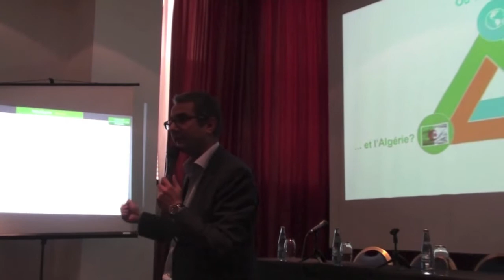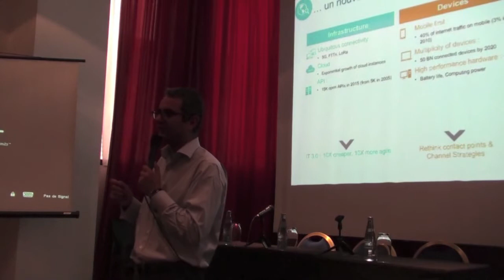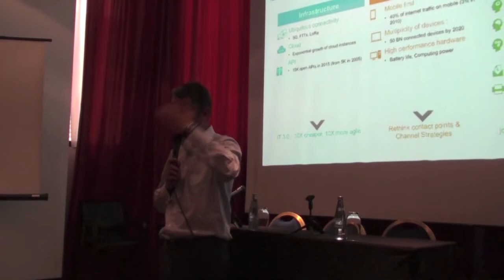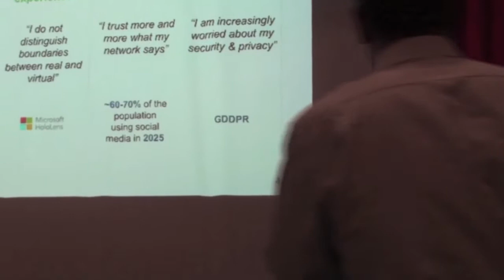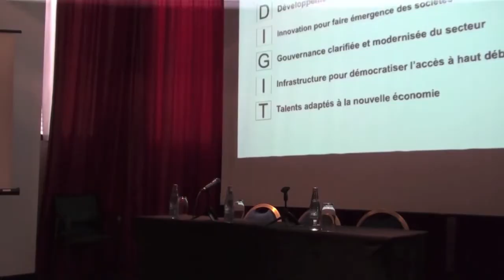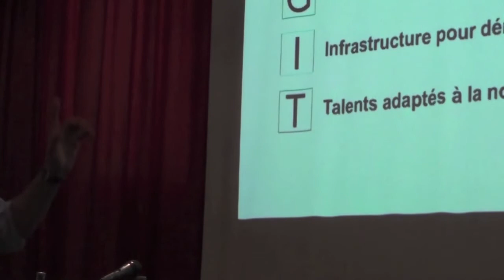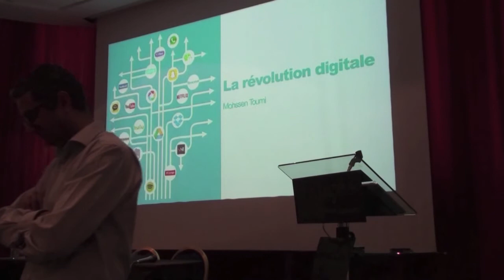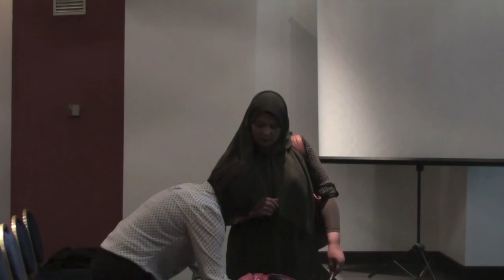La révolution numérique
La révolution numérique bouscule l’ordre économique actuel : les trois plus grandes capitalisations boursières mondiales (Google, Apple, Microsoft) ne vendent principalement que des produits non physiques. De nouveaux intervenants défient des acteurs établis dans des industries traditionnelles, comme Tesla, un constructeur automobile né il y a moins de 15 ans, et qui vaut maintenant plus que Renault et Peugeot.

Cette révolution numérique pousse les entreprises à repenser leurs opérations en exploitant les données et les outils technologiques. Elle les pousse également à réinventer la nature même de leurs produits.

Aucune entreprise, aucun pays n’est épargné. D’ailleurs, les pays et les entreprises ayant un retard technologique peuvent bénéficier des nouvelles technologies pour aller plus vite sans avoir à entreprendre de coûteux  projets de transformation des anciennes technologies.

L’Algérie pourrait saisir cette révolution numérique pour repenser son modèle de développement économique. Nous vous proposons un échange sur l’impact de la révolution numérique sur l’Algérie et ses entreprises.  Les questions à aborder seront les suivantes :

- Les grandes tendances qui dessinent le monde numérique de demain : big data, intelligence artificielle, internet des objets, cloud, supra-connectivité, robotique, …
- Les défis et les opportunités des entreprises dans ce nouveau monde.
- Implication pour l’Algérie.

Avec la participation de personnalités qui seront invitées à témoigner sur le virage numérique de leur propre entreprise. La conférence sera animée par Mr. Ali KAHLANE, Vice Président de CARE.

Mr. Mohssen TOUMI

Bio-express:
Mohssen TOUMI est Partner au sein du cabinet Oliver Wyman, 4ème cabinet mondial de conseil en stratégie. Il est ingénieur diplômé de l’Ecole Centrale de Paris, où il a poursuivi son cursus après un baccalauréat algérien.

Depuis plus de 18 ans, il intervient auprès des directions générales des grands acteurs des télécoms et de l’industrie high-tech. Il les accompagne dans la formulation et la mise en œuvre de leurs stratégies de croissance. Il accompagne également des grands groupes industriels dans leurs programmes de transformation digitale.

Mohssen TOUMI est basé à Paris et est intervenu dans plus de 20 pays en Europe, aux Etats-Unis, Asie, Afrique et Moyen Orient. Il était auparavant basé dans la Silicon Valley où il avait accompagné des acteurs de la Côte Ouest dans leur développement international.

Au-delà de ces activités, il est aussi investisseur et advisor pour des start-ups technologiques. Ses liens avec l’Algérie demeurent très forts, notamment grâce aux nombreuses mission qu’il y a effectuées.